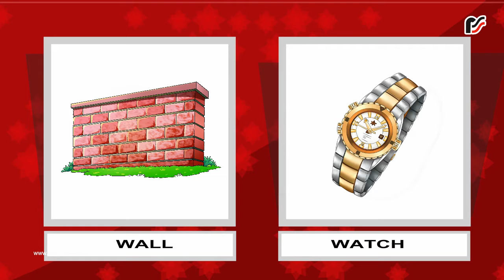W - Alphabet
1.Interactive e-Learning download of lessons to reduce time and overload as pupils imbibe content through hearing.
2. Audio  teaching aids to help teachers provide effective teaching content , and aid retention of concepts for longer durations.
3.Educational manipulatives ,charts and games for grasping concepts, by integrating the concrete with the imagined.